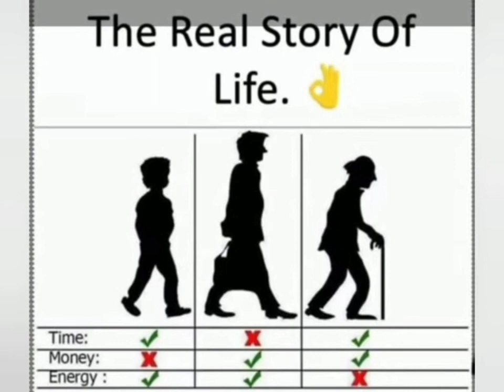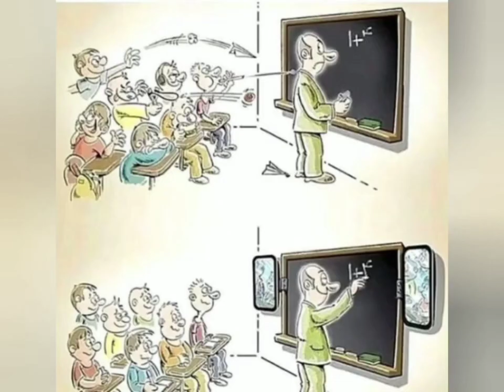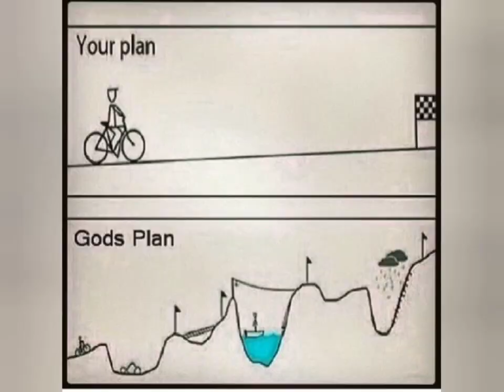Top 60+ 😱Motivational Pictures with Deep Meaning | One Picture Million Words Motivation Part 13#reel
This video was created to inspire and motivate self-development.

Top Motivational Pictures With Quotes Part 3 |One picture million words| Pictures With Deep Meaning

Pictures with deep meaning | one picture million words| Top Motivational pictures with quotes Part 1
 | one picture million
words | inspirational and motivational video

This video brings some powerful motivational quotes images. This Pictures Speak Louder Than Words. This deep meaning images are painful but true and motivating.. Use these quotes to learn the habits that will compound your own success, and let us know which one is your favorite one from the whole video.

success pictures
illustration
success motivational pictures
success picture
motivation
your life
your better world

〣
〣

Note
Images and music used in this video do not belong to me and goes to their respected owners. Then I will discuss it with you and take action as you say. There is nothing in this video that is harmful or anything that doesn't want to be on YouTube. I love everyone.